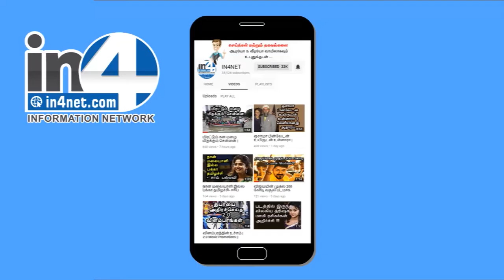சொந்தமாக செல்போன் கூட இல்லாத திாிபுரா முதல்வா் | IN4NET